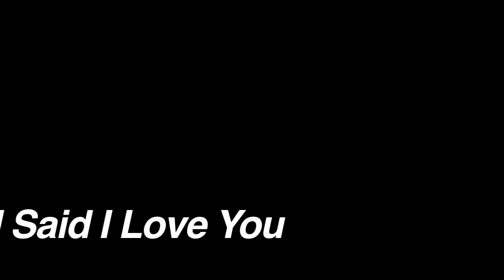Mark Schultz - If I Said I Love You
Strength in Numbers song "If I Said I Love You" with photos.